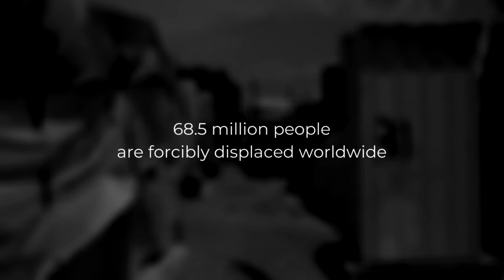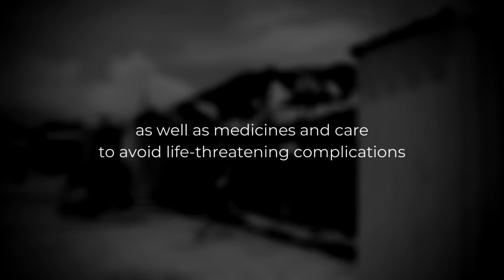Diabetes in humanitarian settings - Ahmad's story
Over 68 million are currently forcibly displaced worldwide. 4 million of them are living with diabetes.

People with diabetes like Ahmad in Lebanon need uninterrupted access to diabetes medication, care and education to prevent life-threatening complications.

No one should be left behind.